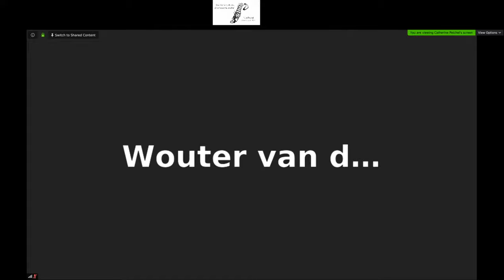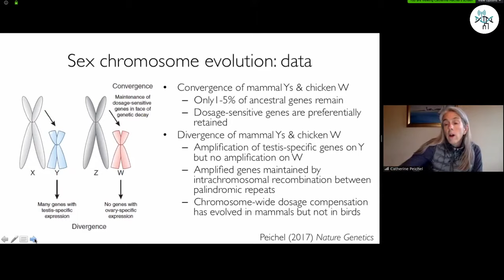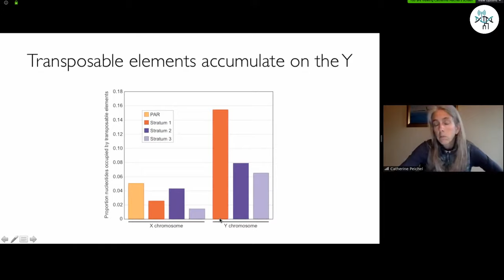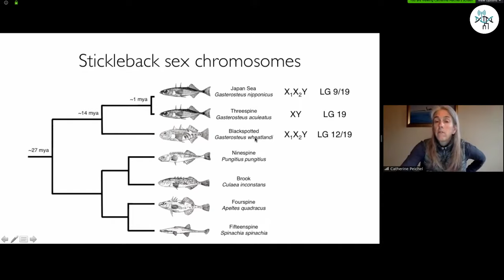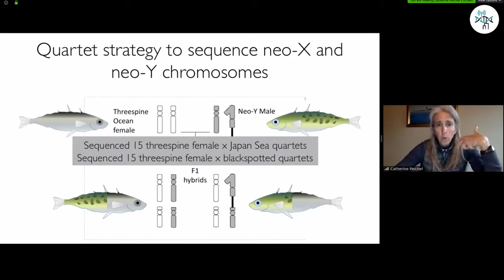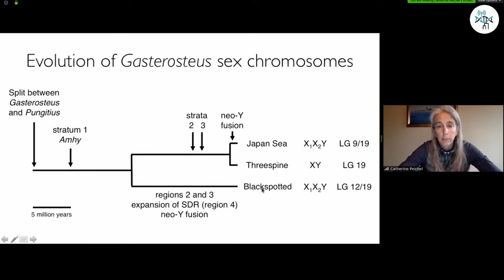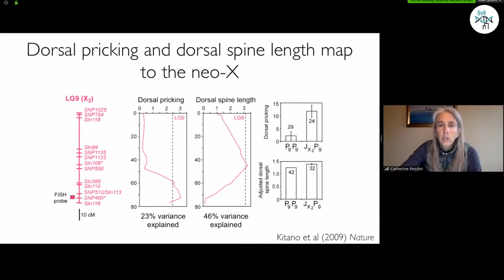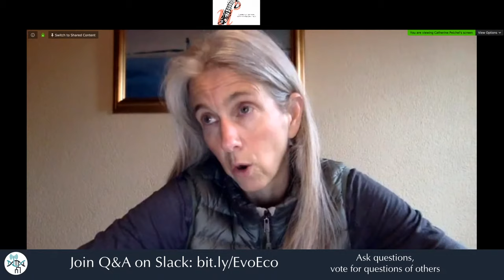[Catherine Peichel] How and why do sex chromosomes evolve?